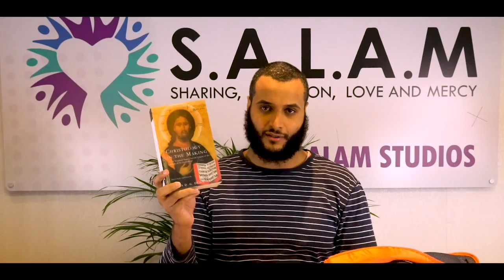Reclaim Your Faith - CHRISTIANITY & JUDAISM (with Mohammed Hijab)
Reclaim Your Faith- A series going through most of the so-called doubts alleged at Islam and misconceptions that are commonly brought forward by popular detractors such as David Wood, Jay Smith et al.

This episode: CHRISTIANITY and JUDAISM.

Please click on the timestamp to see the answer to the question.

Do Muslims believe Jesus was sinless? 00:24:00

Is Jesus being called the Word of God the same as the Quran? 00:01:06

Is there proof that Christianity ever had a Monotheistic group? 00:02:14

Does Quran say that the Bible was preserved?  00:05:58

Did Muhammad (pbuh) just copy the Bible and Jewish apocrypha? 00:07:47

Is the book given to Jesus (i.e. the Injeel) the Gospels Christians have today? 00:12:03

If Muhammad (pbuh) is dead and Jesus (as) is still alive, wouldn't that make Jesus (as) better? 00:16:39

Was Hagar considered Abraham's concubine or wife?  00:17:38

Would God sending a sheep to be sacrificed instead of Ishmael be considered? 00:17:43

If the Jews today are Monotheists, why does Islam still say they're astray? 00:18:50

If Muslims believe ruling by manmade laws is wrong, then why did Allah tell people to rule by the Bible? 00:20:48

When Allah said "No one can change His words," does that mean that all revealed scriptures can never be corrupted? 00:22:11

When Muhammad (pbuh) concurred Makkah, did he destroy all the idols except for Jesus and Mary?  00:23:27

The Quran says Jesus made a pigeon come to life out of mud, doesn't that prove he's God? 00:23:54

Why did Allah allow people from to worship Jesus (as) for 600 years before Islam? 00:24:24